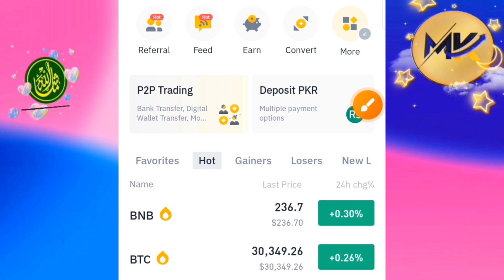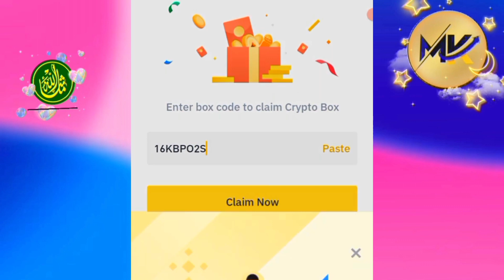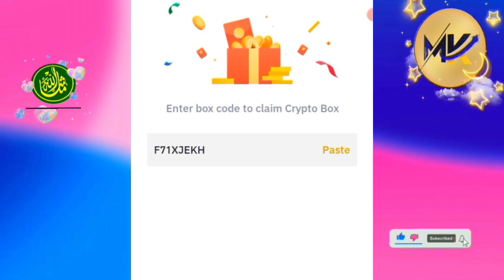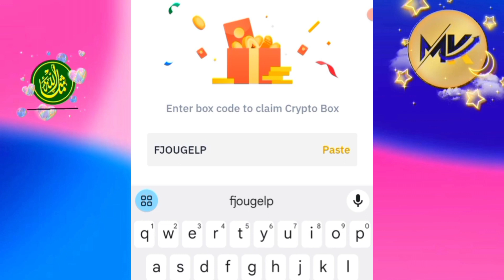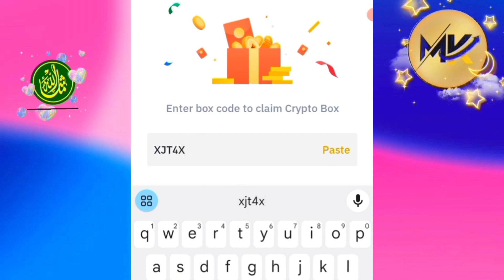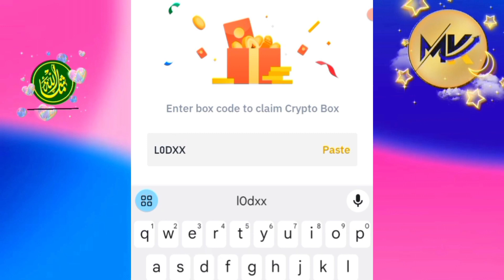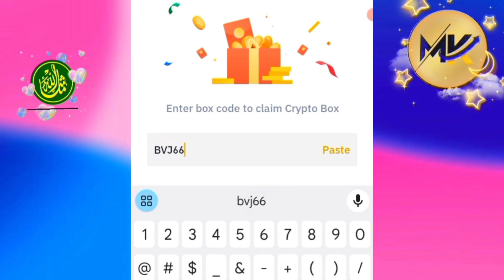Get Ready for the Best Crypto Box Yet - Free Code inside for Binance Users.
In this video, I'll show you how to unlock the Binance Box Code and get free Binance crypto codes.

Binance is one of the most popular cryptocurrency exchanges out there, and their Binance Box Code is one of the most popular features. In this video, I'll show you how to unlock the Binance Box Code and get free Binance crypto codes.

If you're interested in Binance or cryptocurrency trading, this video is a must-watch! By the end of this video, you'll know all there is to know about the Binance Crypto Box Code and how to unlock free.

1. ICE Network Free Mining App. Ice Network Create Account. Claim 20 Coin per minutes free.

Use the Invitation Code.  kashif41698

2. How to Create Pi Network Account in Pakistan| Pi Network Account kaise banaye | Free Mining App 2023.

3. Coinx Crypto Mining App. Free Mining App 2023. Coinx Account Create.

4. Celia Mining App || Celia Mining Real Or Fake ? Free Mining App 2023.

Use the Invitation Code. J8RNH5CLT

5. Alpha Mining App. Alpha Network Mining. Free Mining App 2023.

and get 1 Alpha Coin for free!

6.  Bondex Mining App. Bondex Network Mining. Free Mining App 2023.

Use the Invitation Code.   706eb

7. Bee Mining App. Bee Network Mining. Free Mining App 2023.

Use the Invitation Code to join and get 1 Bee for free: kashif41698

8. Omega Mining App. Omega Network Mining. Free Mining App 2023.

Use the Invitation Code to claim your Omega.  kashif41698

9. Satoshi Network Mining. Satoshi Mining App. Free Mining App 2023.

Use the Invitation Code.   7qof3

10. PXR Network Mining. PXR Mining App. Free Mining App 2023.

Use the Invitation Code. 35407

11. PHI Network Mining. PHI Mining App. Free Mining App 2023.

12. Minego Network Mining. Minego Mining App. Free Mining App 2023.

13. Avive Network Mining. Avive Mining App. Free Mining App 2023.

Use the Invitation Code.   676uy7

14. Star Network Mining. Star Mining App. Free Mining App 2023.

links...